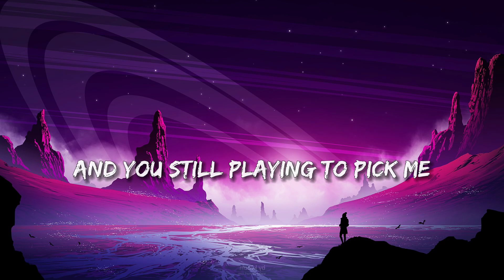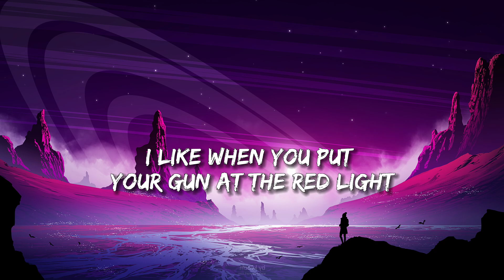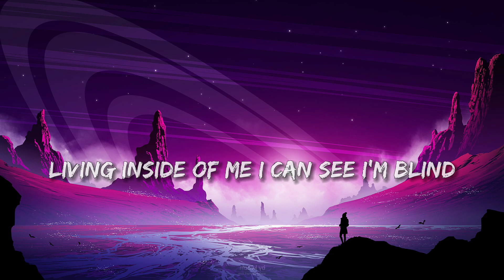Blind - SZA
"Blind"

Way
Mind keep possessed, let my spirit speak freely

All of the love I seek living inside of me

Blind, blind
Blind, blind
Blind, blind
Blind, blind
Blind, blind

You ain't getting your bitch back
"Calm down, shit could be worse", never say that
I don't want pipe down, rather get payback
Mama told me, "Never shit where you lay at"
I like when you pull your gun at the red light

Blind, blind
Blind, blind
Blind, blind
Blind, blind
Blind, blind